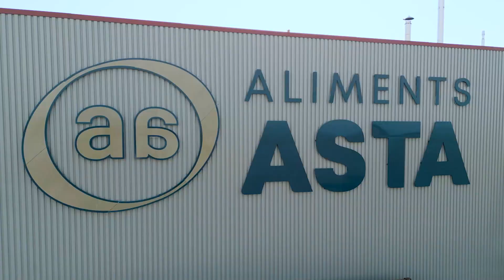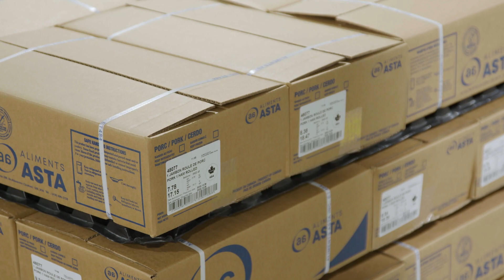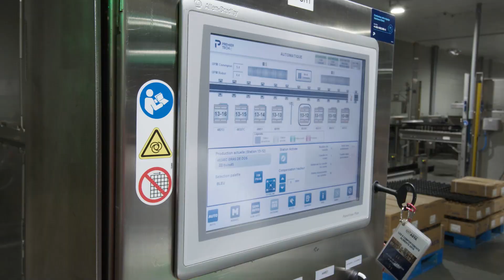Case Study Aliments ASTA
Recently, we had the pleasure of visiting one of our clients, Aliments Asta, to discuss their transition toward automation.

A few minutes from our headquarters and celebrating 40 years of activity, Aliments Asta operates in the primary pork processing industry.

With about 300 different products and various box sizes to deal with, they needed a solution that would make their box palletizing highly precise and efficient while keeping their team members safe and free from injuries.

Take a look at this great project in our most recent case study!

Timecodes
0:00 - Intro | What is Aliments Asta?
0:47 - Challenges we helped resolve
1:40 - Premier Tech RPL-9000 Robotic Palletizer
2:20- Why choose a Premier Tech Robotic Palletizer?
5:00- Outro